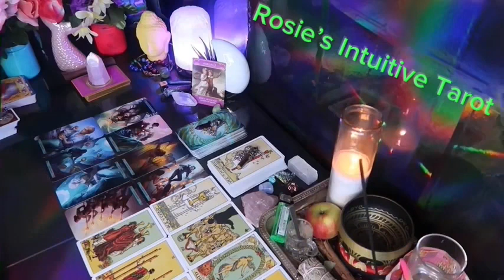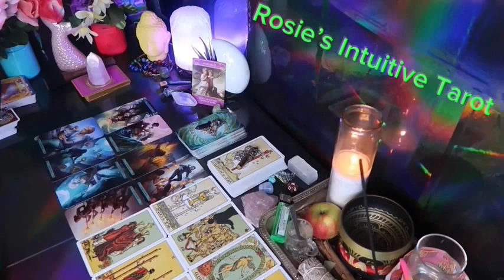TAURUS ❤️I HAVE NOT SEEN A MESSAGE LIKE THIS IN A LOOONG WHILE💗😳JUNE 2024 LOVE TAROT READING🤩🔥😍